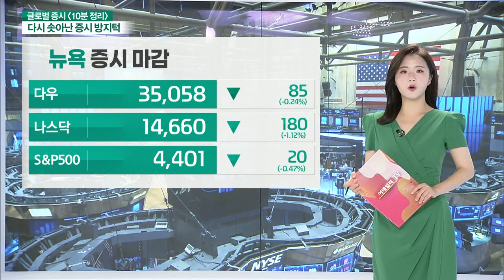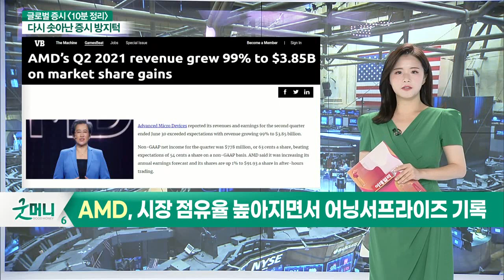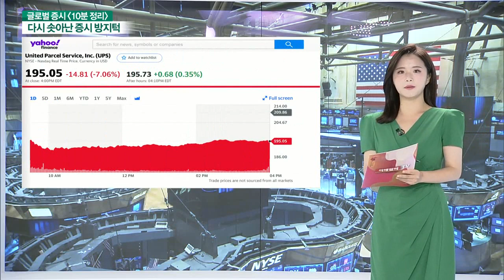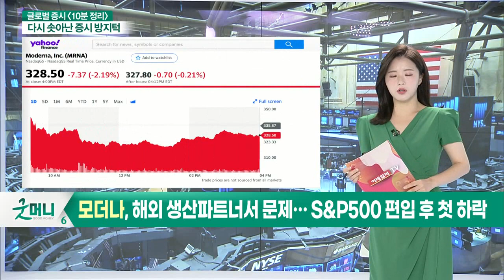스타벅스, 전체 실적은 좋았지만 중국발 매출↓ / 알파벳(구글), 클라우드 사업에 힘입어 2분기 실적 호황_글로벌 마감 증시 (20210728)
- 스타벅스, 전체 실적은 좋았지만 중국발 매출↓
- 알파벳(구글), 클라우드 사업에 힘입어 2분기 실적 호황
- 알파벳(구글), 광고 매출 작년 대비 69% 성장
- AMD, 시장 점유율 높아지면서 어닝 서프라이즈 기록
- JP모건 "테슬라 2분기 이익률 좋았지만 하방 압력 심화”
- 모더나, 해외 생산파트너서 문제… S&P500 편입 후 첫 하락
- UPS, 2분기 매출·순익 예상치 상회… 주가는↓